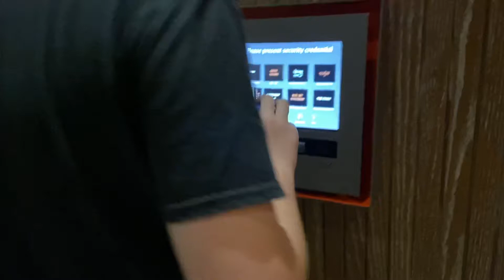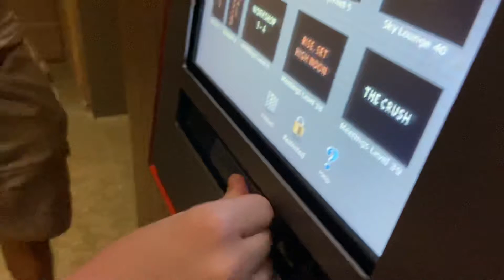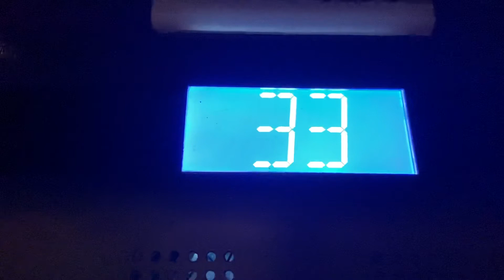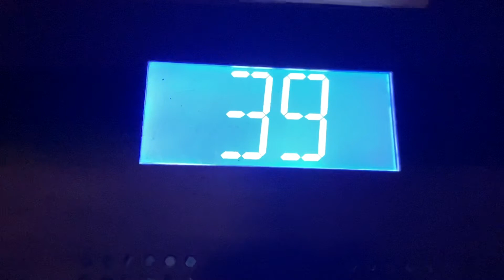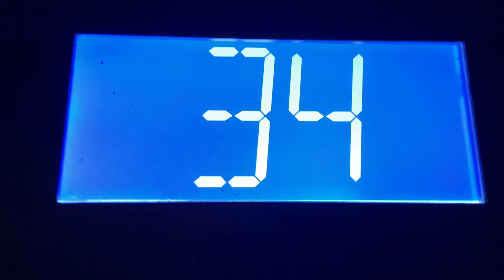Otis Compass Plus Traction Elevators @ East Tower, Miami, FL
Filmed on 9/4/21 w/ PlanetEscalators & Hoteland Elevator1236

TECH SPECS
Brand: Otis
Model: Compass Plus
Door Controls: Otis VR
Chimes: 2003-Present Otis Chime
Floor Passing Chime: None
Indicator: Newer Series 2/4
Drive: Traction
Speed: 700 FPM
# of floors served: 40?
Year Installed: 2016